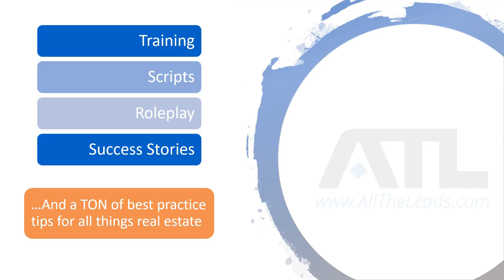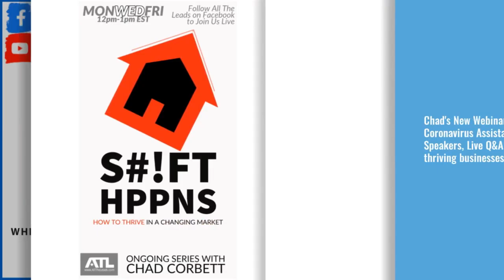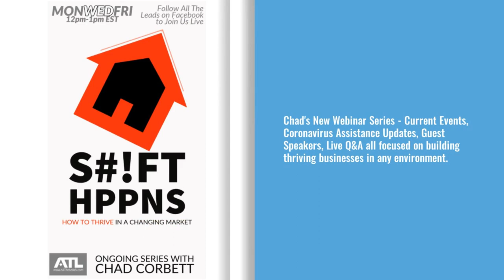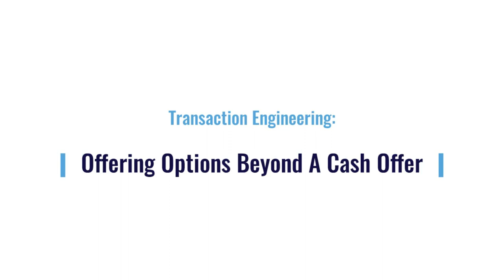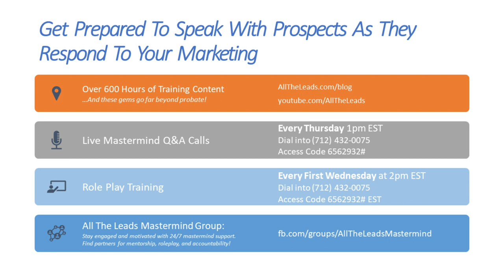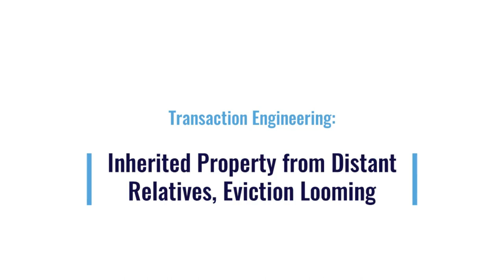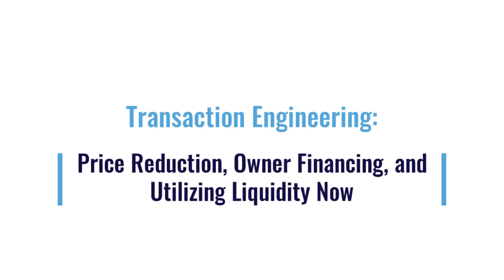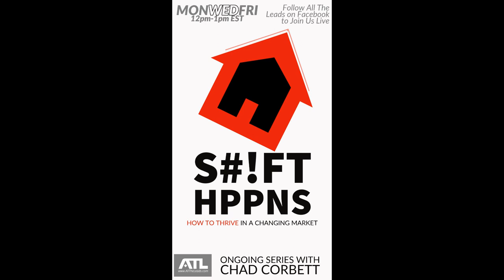How To Find and Close Deals With Probate Real Estate Leads: Live Mastermind Q&A #273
These calls are formatted as an interactive podcast and are held live every Thursday at 1pm EST. View the calendar and call-in info by visiting

Call Topics:

John’s Feedback on VoiceLogic ISA - 5 Responses Already! (9:01)

Transaction Engineering: Offering Options Beyond A Cash Offer (12:00)

How to Find AND Work With Investors (18:10)

Leveraging Your Social Influence To Win B2B Referrals (20:50)

Navigating Attorney Relationships During Social Distancing (29:19)

Transaction Engineering: Inherited Property from Distant Relatives, Eviction Looming (32:52)

Transaction Engineering: Price Reduction, Owner Financing, and Utilizing Liquidity Now (44:19)

Presenting with Confidence (51:46)